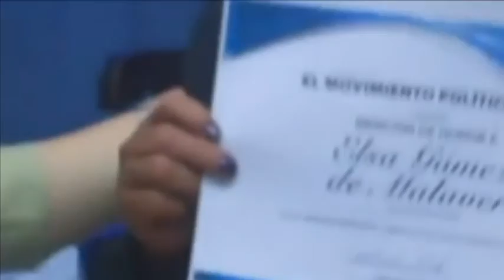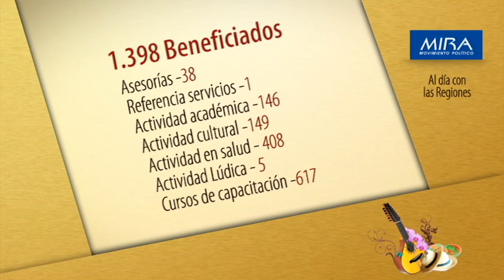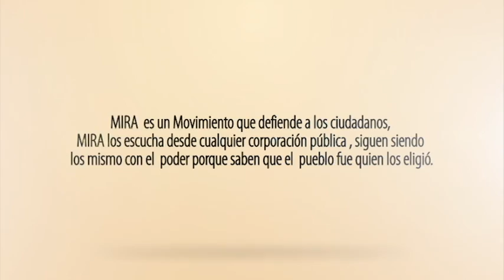Cundinamarca Rendición de Cuentas MIRA 2012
Rendición de cuentas del trabajo del Movimiento Político MIRA desde el departamento de Cundinamarca.